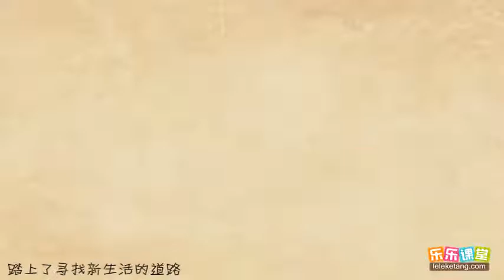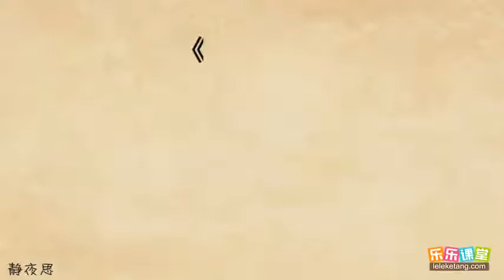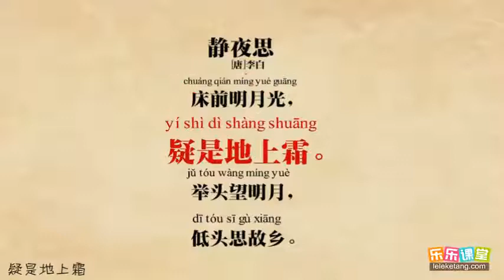7 李白《静夜思》赏析